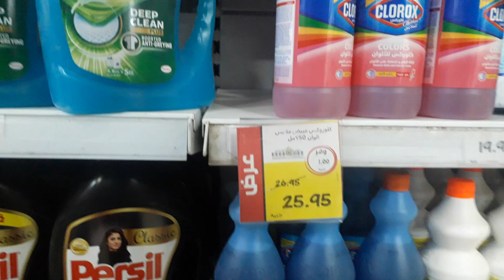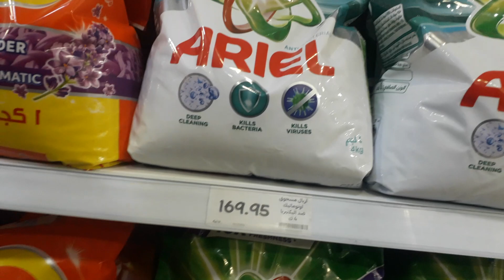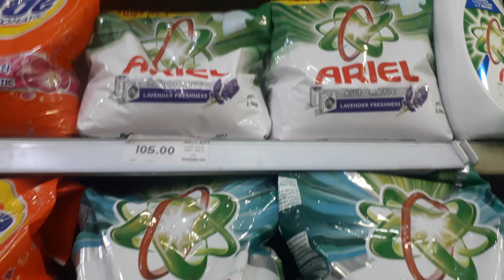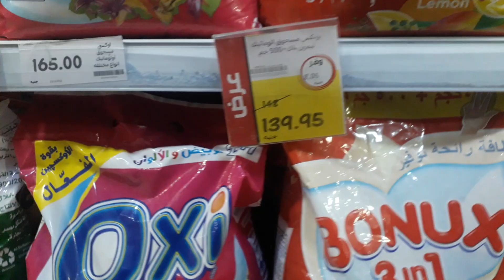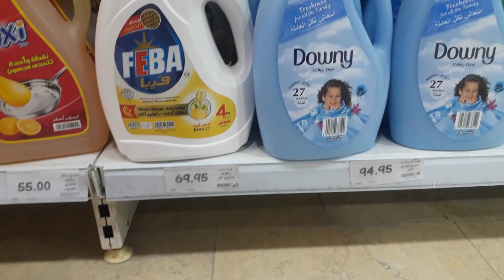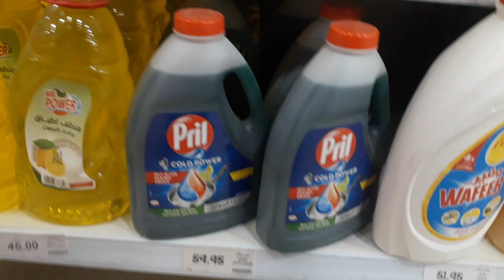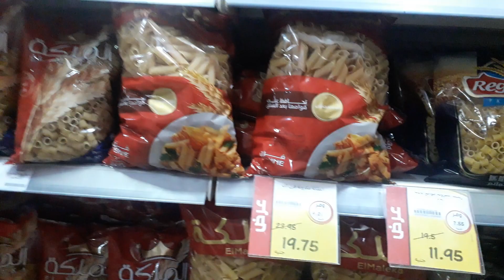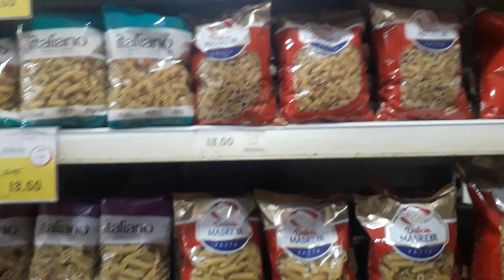لكل إلا طلب عروض كازيون على المنظفات والمكرونة عروض_كازيون اليوم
لكل إلا طلب عروض كازيون على المنظفات والمكرونة
اسعار المنظفات والمكرونة فى كازيون